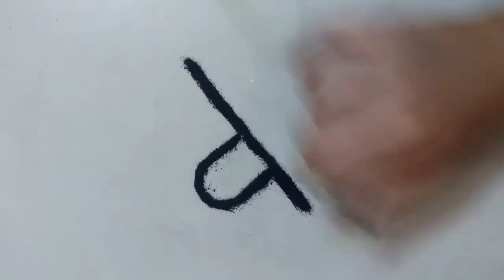Mahashivratri special- Very attractive and easy Rangoli design || Daily Rangoli